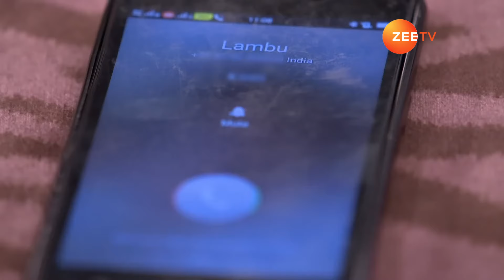Call पे किसे डांट रही है Srishti? | Kundali Bhagya | Chulbuli Srishti | Zee TV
Srishti is at the salon when Sameer calls her. Initially, she anticipates that he will mock her, but they engage in a pleasant conversation. Eventually, Sameer begins to tease her about her hair, which causes her to become upset.

Show Name : Kundali Bhagya
Cast: Dheeraj Dhoopar, Shraddha Arya
Episodes: 122,125